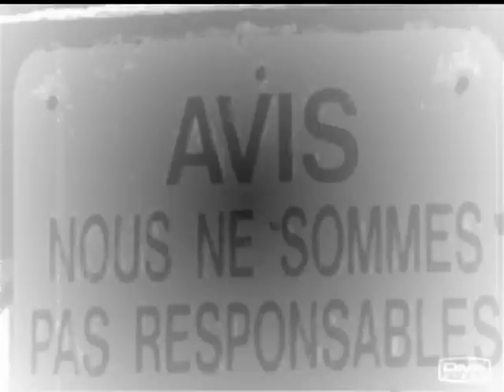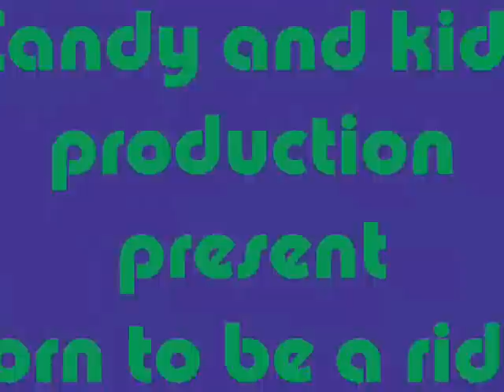born to be a rider trailer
Candy and kids production present:
Born to be a rider.
Introducing Samuel Champagne, Jimmy Gagné, Beer DeCourval, philippe & laura Leblond and friends!
rimouski

song:
Jefferson Airplane - Volunteers